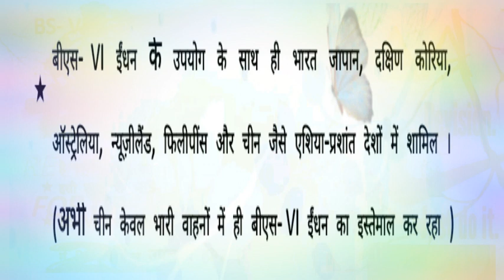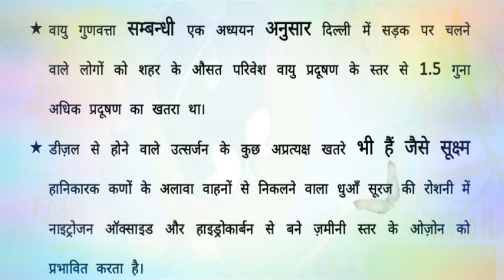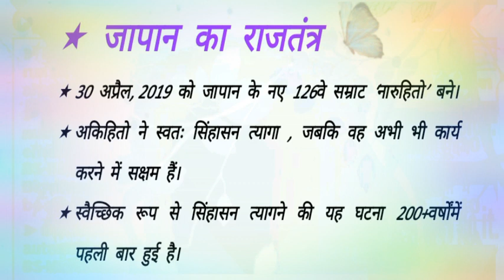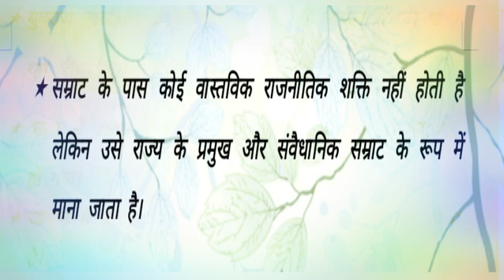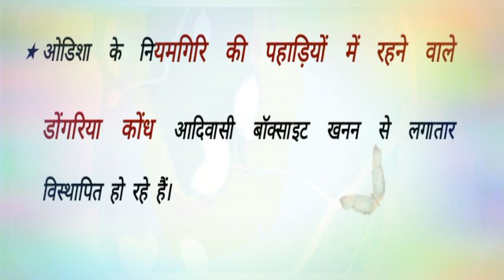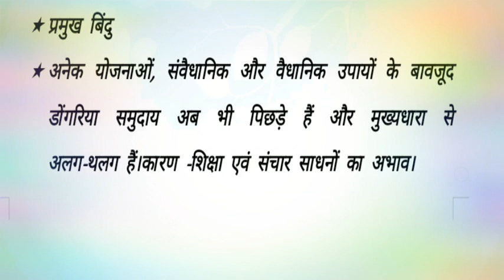CURRENT AFFAIRS PRELIMS SPECIAL REVISION SERIES FOR UPSC/UPPCS 2020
cover upsc/uppcs prelims 2020 point of view all Imortant current affairs topic vise revision series.
   If u want to give us any relevent suggestion then i will  Welcome ur Precious suggestion .